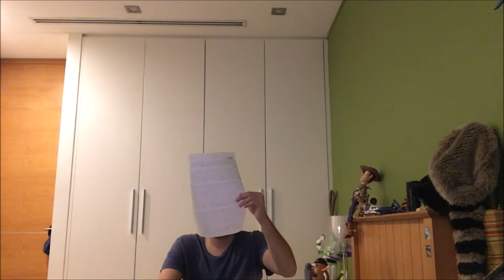Stargirl T3 Hablando sobre el Tráiler que salió y un poco sobre la T3